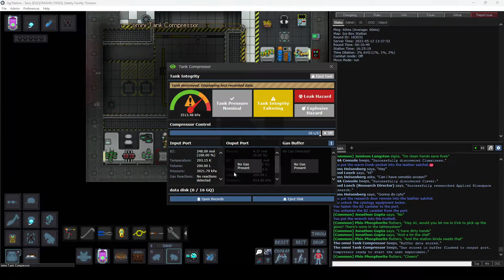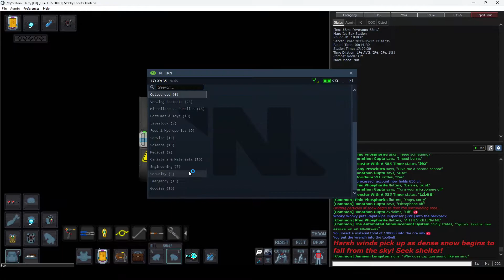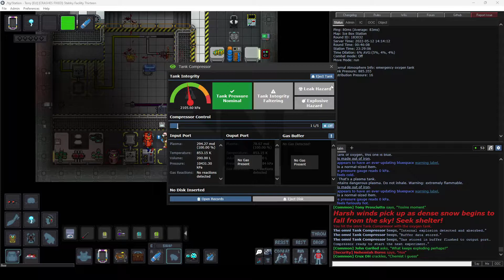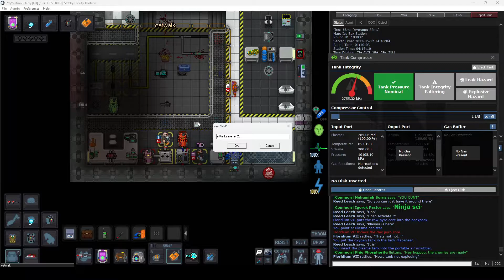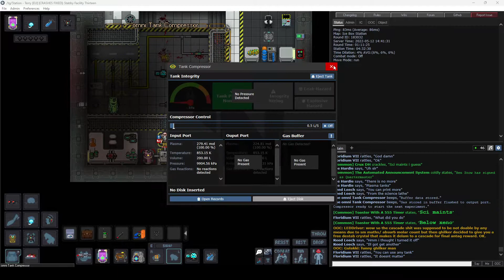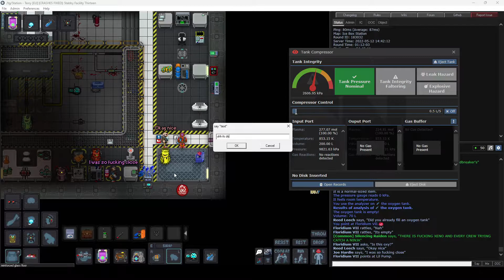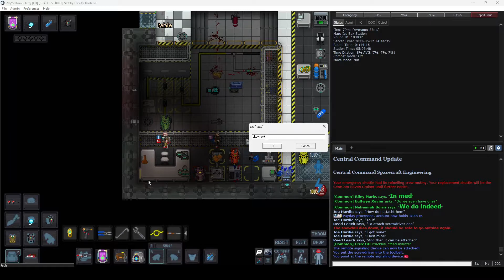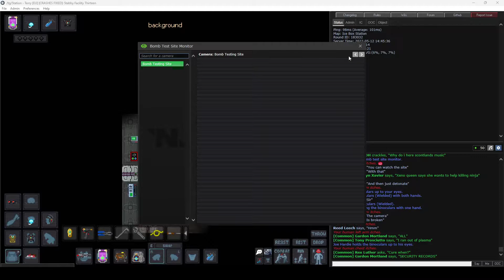SS13 TG Terry (Round 12: Powercrepe)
12/05/2022
Lings and anomalies.